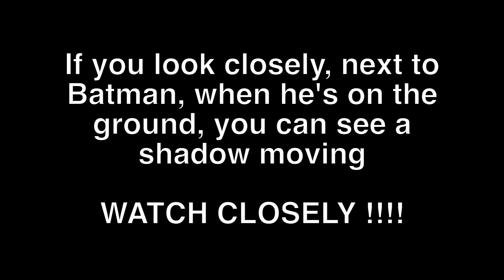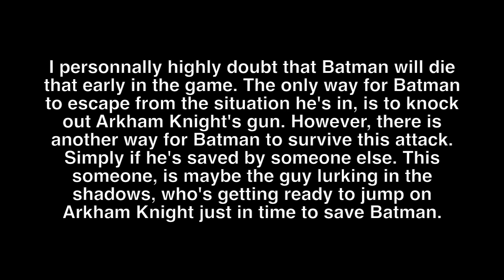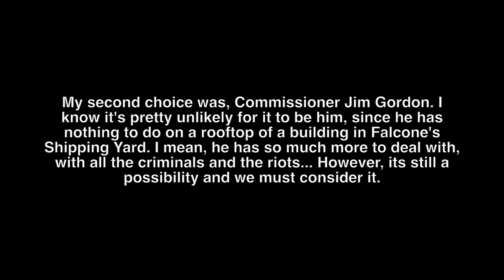Batman Arkham Knight | Mysterious Shadow !!!! WHO IS IT ?!?!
If you watch closely at the ending of the latest Batman Arkham Knight Trailer, you'll see a mysterious shadow. It seems that someone is lurking in the darkness, but who is it ? What is he or she doing there ?

The shadows are his home and keeping Gotham's citizens safe is his sustenance. Darkness envelops his every move and his legend lives in the whispers of each passerby. Known by many names — the Caped Crusader, the Dark Knight, Batman — this man lives to protect. But by pitting himself against the criminals of a city, he has only made his laundry list of powerful enemies grow. One after another, a new and nefarious threat has risen up and one after another Batman succeeded in bringing them down. But what happens when those menacing masterminds join forces? Who will rescue Gotham when a deadly roster of depraved lunatics gangs up on the shadowed warrior? Who will save us all?

The finale to the legendary Arkham series explodes onto your screen in the most adrenaline-pumping storyline yet. The Scarecrow has returned to Gotham City and he has united a terrifying team of super villains, including Penguin, Two-Face and Harley Quinn. For the first time in the franchise, you get to step behind the wheel of the iconic Batmobile as you harness the power of Batman and scramble to outwit the wicked gang after your blood. Tear through the streets and soar across the skyline in heart-pounding gameplay that will suck you in and force you to ask yourself if you have what it takes to save Gotham. Do you have it within you to be the hero the city needs? Or will the villains of Gotham overtake the Dark Knight once and for all?

- Dive into the explosive finale to the exhilarating Arkham series as Batman faces the ultimate threat to the city he is sworn to protect

- Contend with an impressive roster of villains as the Scarecrow returns and unites a terrifying array of criminal miscreants, including Penguin, Two-Face and Harley Quinn, bent on destroying the Dark Knight forever

- Rev your engine and get ready to experience what it's like to sit behind the wheel of the Batmobile for the first time in the franchise

- Tear through the familiar streets and soar across the iconic Gotham City skyline as you become Batman on a heroic quest to save the citizens from the nefarious intentions of his sworn enemies

Sources: Batman Arkham Youtube Channel